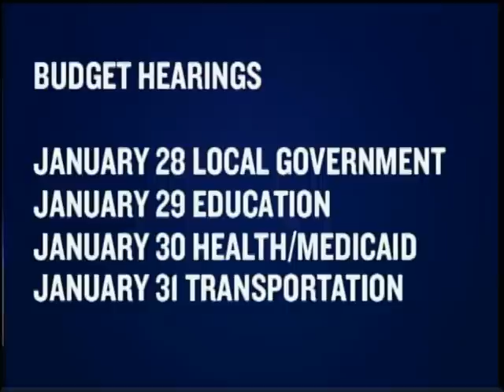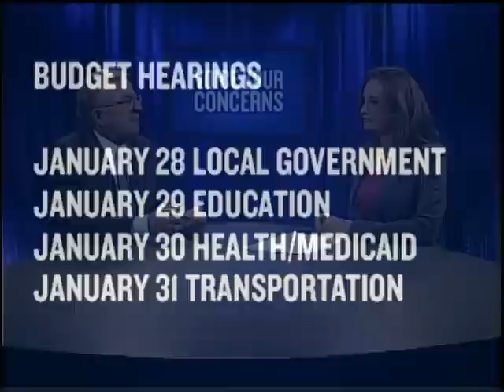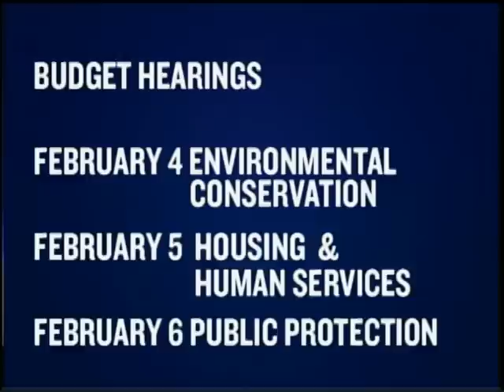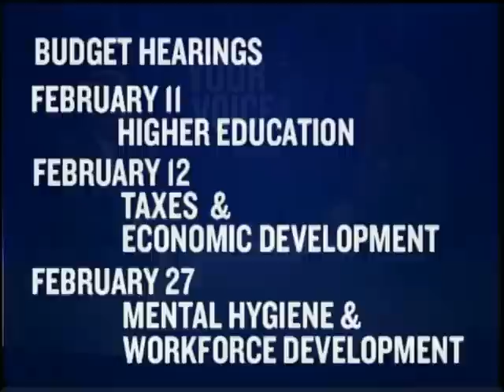Your Voice with Senator John DeFrancisco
January 28, 2013 Senate Finance Chairman John DeFrancisco explains the budget process, the joint public budget hearing schedule, and information to participate in the budget process. DeFrancisco is the recipient of the Guardian of Small Business Award by the NFIB and talks about initiatives to help businesses.  He also discusses local government needs and the passage of a constitutional amendment to create a new independent redistricting process.  The next step - voters will decide on the referendum in November.